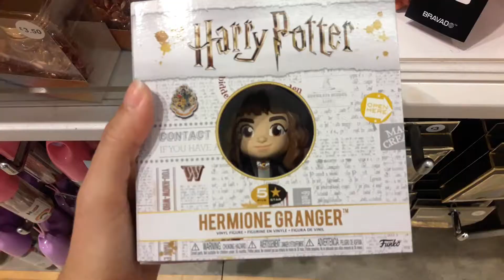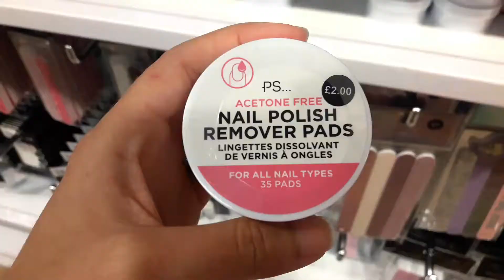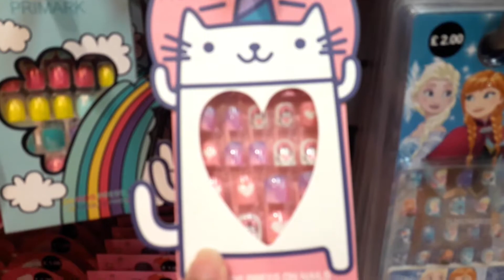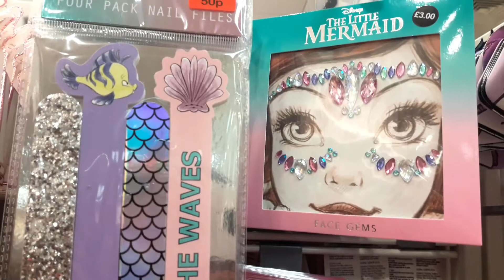Chulerias que encuentras en PRIMARK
Hola y Bienvenidos a un video más!
El video de hoy CHULERIAS que encuentras en PRIMARK
Lo he grabado a petición popular.,  ya que algunas personitas me han escrito para pedirme que les grabe un video sobre cosas curiosas que puedes encontrar en esta tienda.
Los Quiero; Muah!
Si te guastaría que grabe algún video en especial, me puedes dejar un mensaje en comentarios.